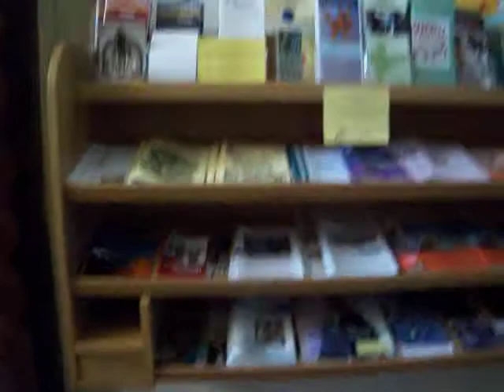Keys to medieval churches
i just wanted to see the inside of the church and the pastors wife gave me the keys.